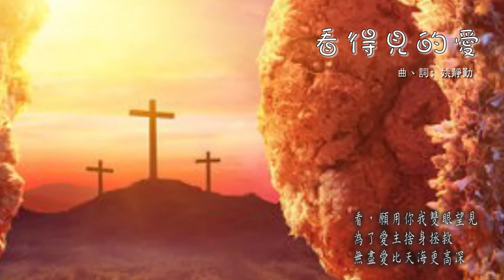看得見的愛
看得見的愛﹙曲、詞︰姚靜勤﹚
看，願用你我雙眼望見，父母恩彰顯主愛，全情奉獻甘心去犧牲……